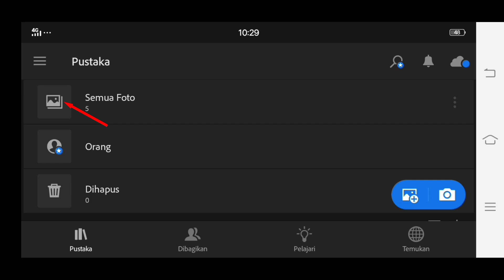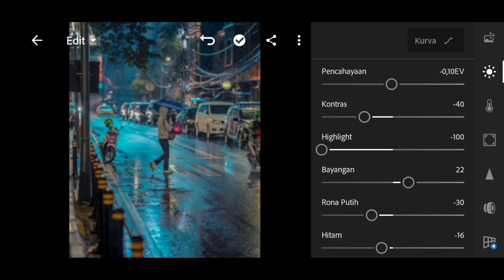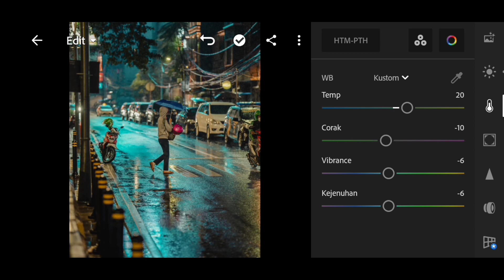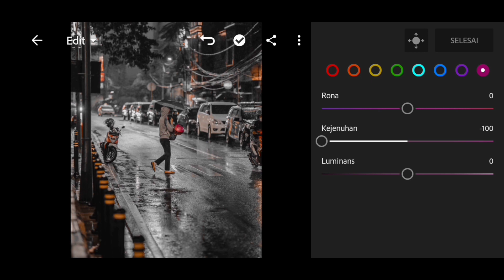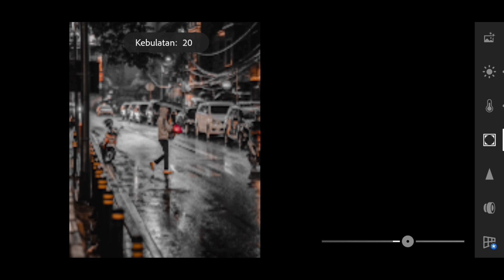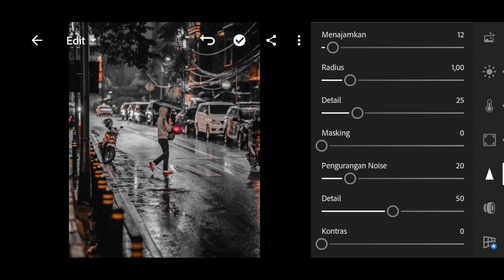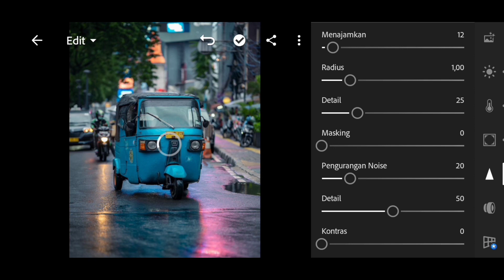Cara Edit Foto Malam Hari Filter Dark Brown | Lightroom CC Mobile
🔴 Hai semuanya kali ini aku share lagi preset lightroom ala selebgram, jika kalian suka dengan video ini jangan lupa buat tekan tombol subscribe, dan jangan lupa juga buat tekan tombol loncengnya, like video ini, comment, and share .

🔴Note :‼️
📌 Ingat Ya Teman - Teman, Setiap Foto Itu Memiliki Pencahayaannya Yang Berbeda - Beda. Kalian Juga Harus Atur - Atur Lagi Di Bagian Pencahaayaan , Warna , Ataupun Efek, Supaya Rumus Atau Preset Yang Aku Share Kepada Kalian Bisa Cocok Di Foto Tersebut, Dan Aku Harap Kalian Semua Bisa Menyesuiakannya Di Foto Kalian Masing - Masing.

⚠️CATATAN PENTING : ‼️
📌Link File Preset Terlindungi Kata Sandi / PASSWORD. Kalian Dapat Temukan Passwordnya Di Dalam Videonya.

◾Password Akan Muncul Di Video Tersebut.
◾Harus Menggunakan Aplikasi YouTube.
     Jangan Gunakan Youtube GO Atau Browser.
◾Password Berupa Angka Dan Ada 4 Digit.
     Contoh :
     PASSWORD : 1234
◾Pastikan Jaringan Kalian Bagus.

🔴 TIPS BIAR CEPET NEMU PASSWORD, CUKUP 1 KALI NONTON JANGAN DI SKIP 🔴

▪️Foto : @akbnugroho

📌Yang mau tau itu fotonya pake kamera apa dan settingannya, kalian bisa langsung cek aja di IG@akbnugroho

Jika Menggunakan Browser Biasanya Terjadi Kesalahan Server / Penggunduhan Gagal, Jadi Di Usahakan Menggunakan Chrome

▪️Foto : @akbnugroho